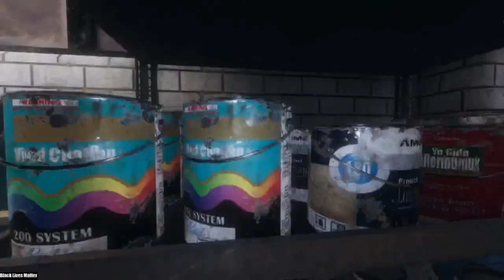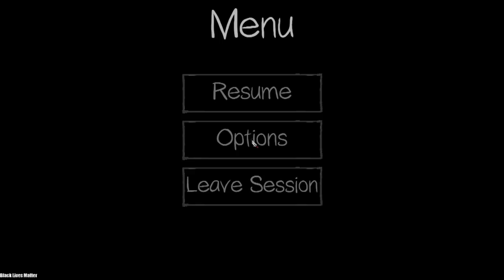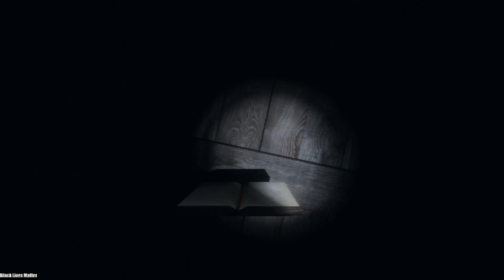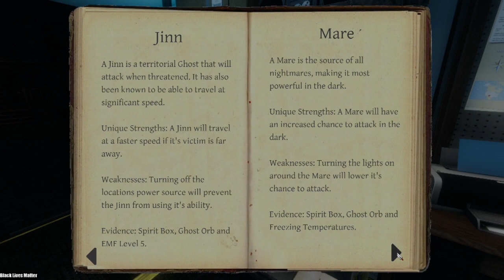Phasmophobia - Part 6 (Stream)